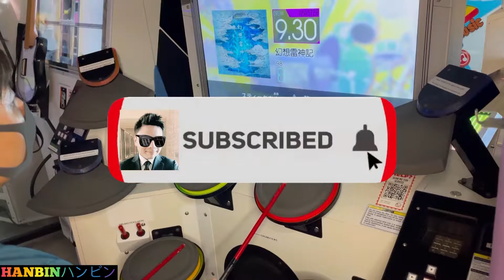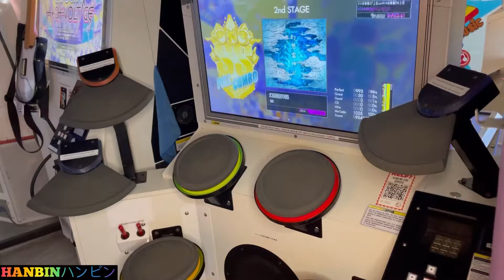GITADORA【ギタドラ】幻想雷神記 (DrumMania Master) SS FULL COMBO!!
幻想雷神記 by 98

GITADORA DrumMania

HIGH-VOLTAGE Master 9.30